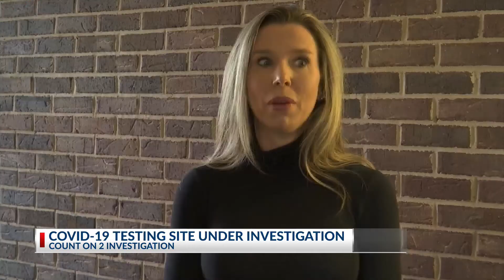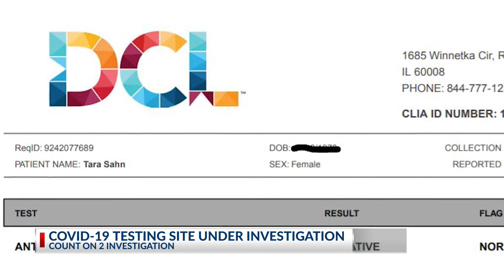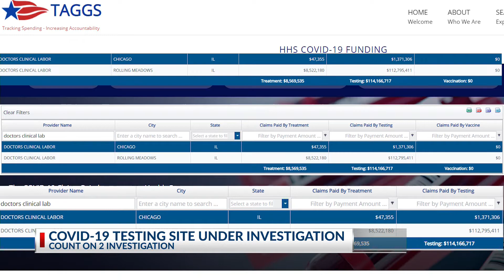Allegedly fraudulent COVID testing site received millions in federal funding